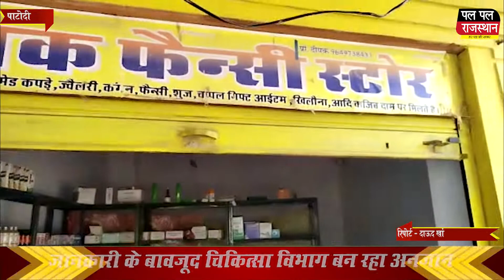झोलाछाप डॉक्टर लोगों की जिंदगी से खुलेआम कर रहे खिलवाड़ !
झोलाछाप डॉक्टर लोगों की जिंदगी से खुलेआम कर रहे खिलवाड़ !Fake doctors are openly playing with people's lives